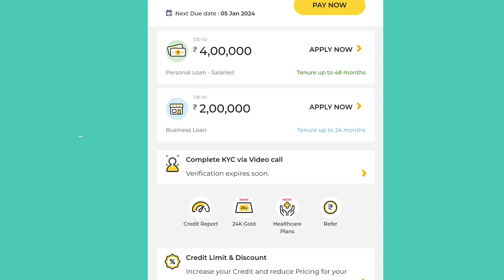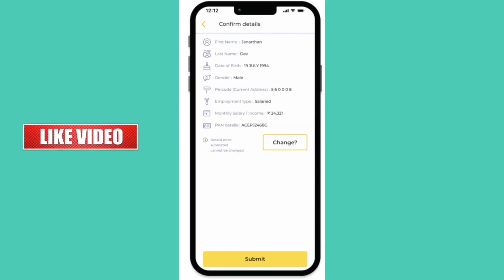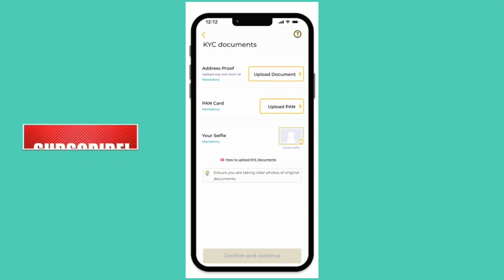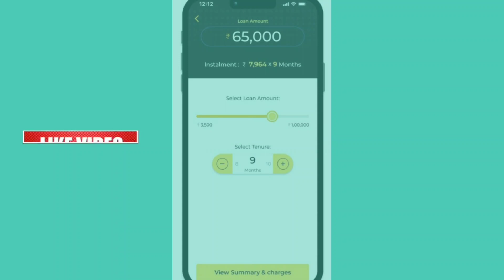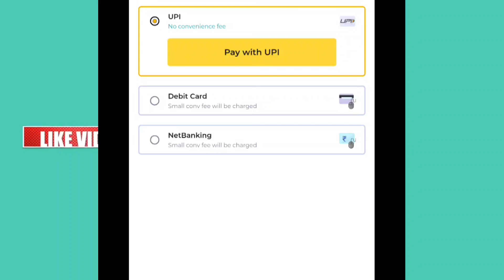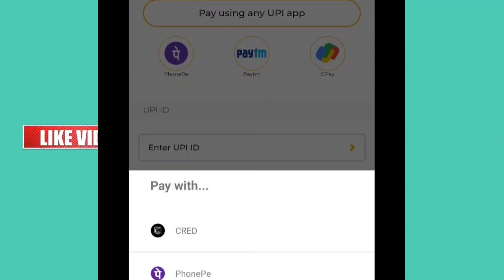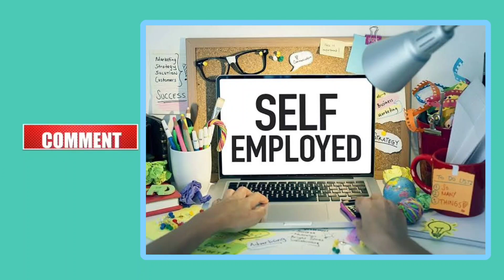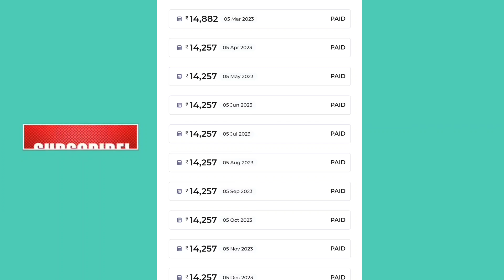how to apply kreditbee loan kannada | best loan app kannada 2024